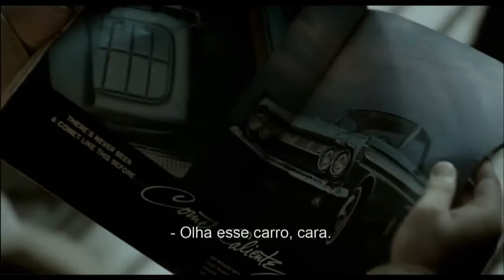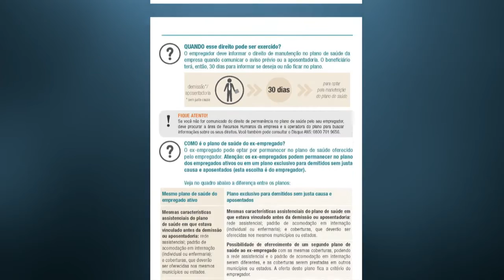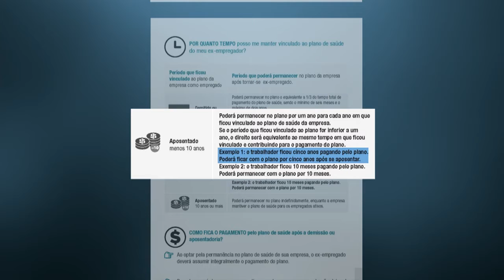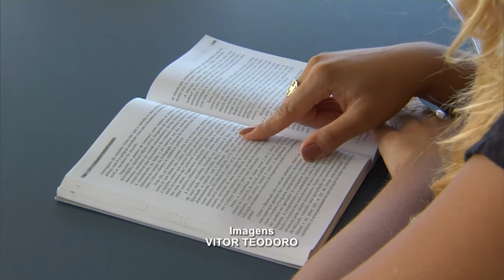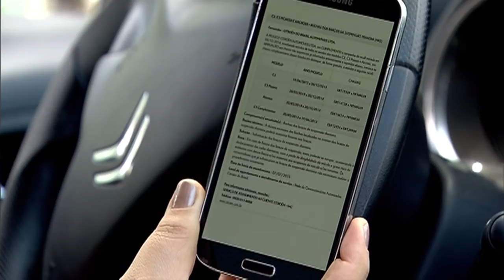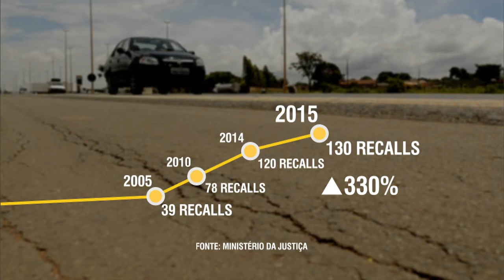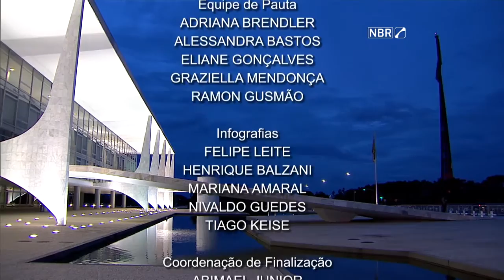Jornal NBR Notícias na Íntegra - 26 de janeiro